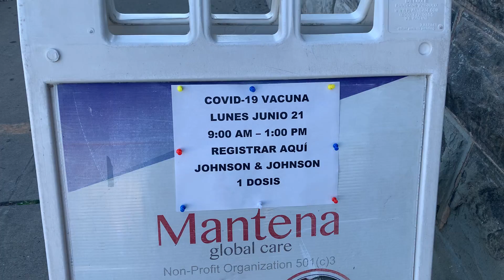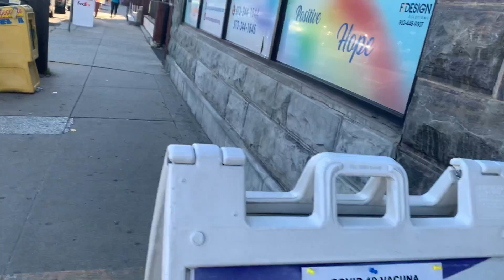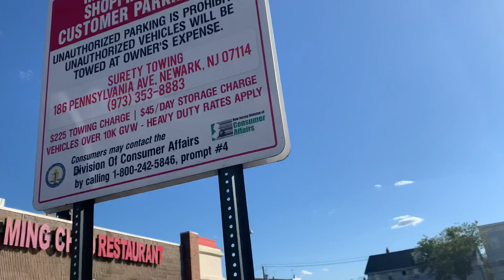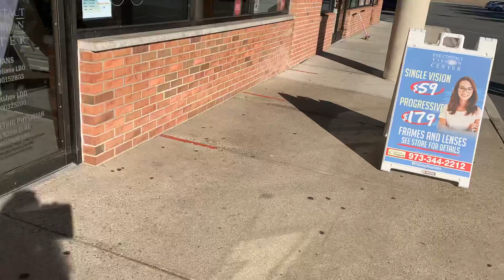20 de junho de 2021